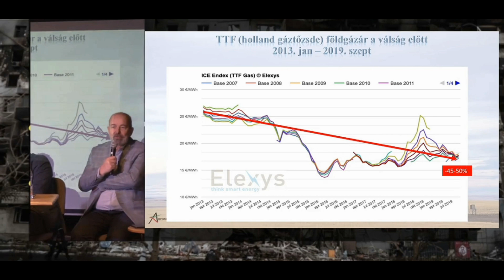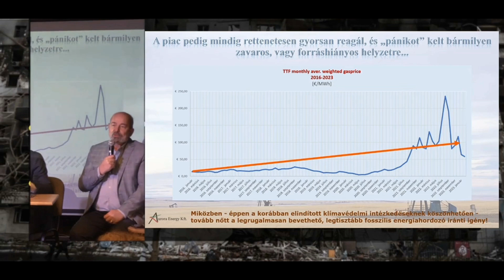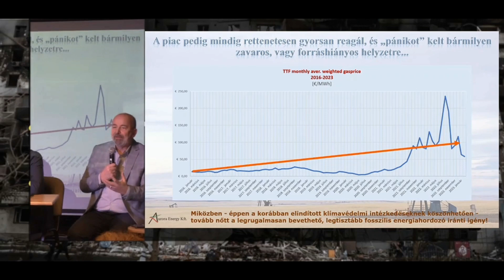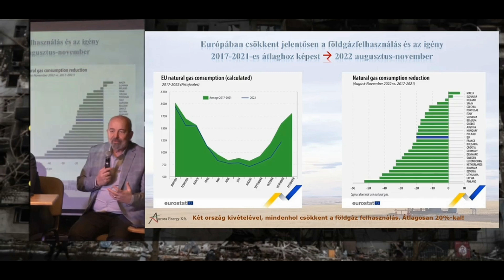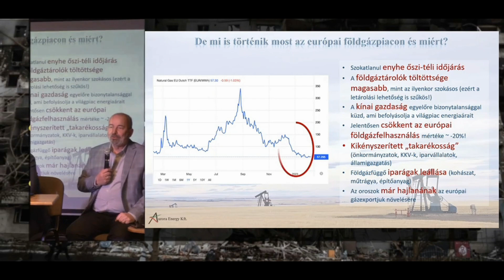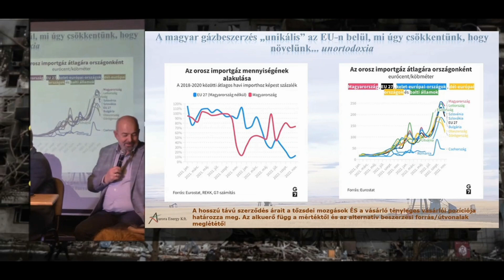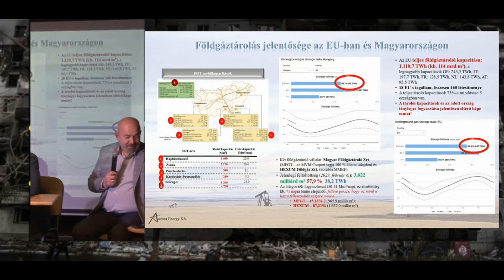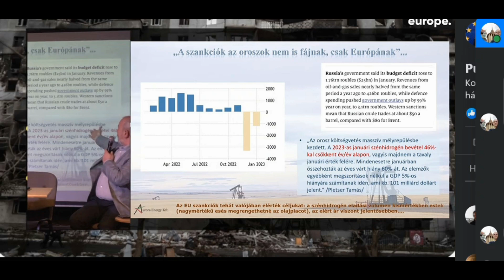Holoda Attila előadása az orosz gázról, kőolajról, árainak alakulásáról és a szankciók hatásairól.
Az előadás 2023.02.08-án, Ukrajna orosz megszállásának egy éves évfordulója alkalmából megtartott Putyin Háborúja előadás sorozat egyik szekciója volt.
Holoda Attila végzettségei és szakmai életútja:
2010–2012 Econovum Akadémia / Newport International University
Ph. D. in Business Administration
1997–2000 Közgazdaságtudományi és Államigazgatási Egyetem,
Budapest, MBA menedzser/pénzügy szak
1983–1989 Gubkin Olaj- és Gázipari Egyetem, Moszkva
Okleveles bányamérnök (olajmérnök)
Szakmai életút:
2007. április – 2012. július
MOL Nyrt. Kutatás-Termelés Divízió, Eurázsiai Kutatás-Termelés Igazgató
2005. március – 2007. március
MOL Rt. Kutatás-Termelés Divízió, Közép-Európai Kutatás-Termelés Igazgató
2001. július – 2005. február
MOL Rt. Kutatás-Termelés Divízió, Termelési igazgató
2001. január – 2001. június
MOL Rt. Kutatás-Termelés Divízió, Termelési főmérnök
1999. november – 2000. december
MOL Nyrt. Hazai Kutatás-Termelés Divízió, Operatív termelésirányítási vezető
1997. május – 1999. október
MOL Rt. Hajdúszoboszlói Bányászati Üzem, Koordinációs főmérnök
1995. október – 1997. április
MOL Rt. Hajdúszoboszlói Bányászati Üzem, Termelési főmunkatárs
1994. január – 1995. szeptember
EMBAVEDJOIL kazah-magyar vegyesvállalat Kazahsztán – Atyrau
Vezérigazgató helyettes, a MOL kazahsztáni képviselője
1989. július 24. – 1993. december 31.
MOL Rt. illetve annak jogelődje Nagyalföldi Kőolaj- és Földgáztermelő
Vállalat, Hajdúszoboszlói Bányászati Üzem, Termelési részlegvezető
Nyelvismeret:
orosz, angol, francia